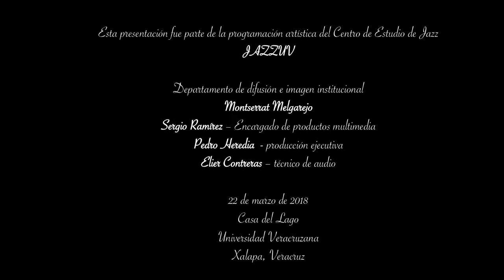Wilka Vázquez Trío - Footprints (jam)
Jam a trío del tema Footprints de Wayne Shorter el 22 de marzo de 2018 en Casa del Lago, Xalapa Veracruz.

Actividad artística del Centro de Estudios de Jazz JAZZUV

Wilka Vázquez - Percusión y dirección
Paquito Cruz - Piano
Carlos Zambrano - contrabajo